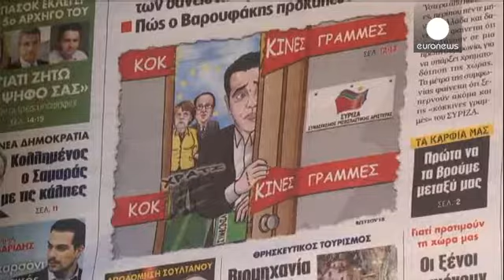Grecia, vertice Bruxelles: ennesimo nulla di fatto su crisi debito Atene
Un'accordo sulla Grecia richiede decisioni difficili da parte di ciascuna delle parti implicate. Sono le laconiche quanto ripetitive parole che vengono dall'Fmi.

Nel vertice di Bruxelles "la Grecia e i creditori hanno registrato l'ennesimo fallimento" nel trovare un'intesa su come risolvere la crisi del debito. Atene attende un nuovo prestito…